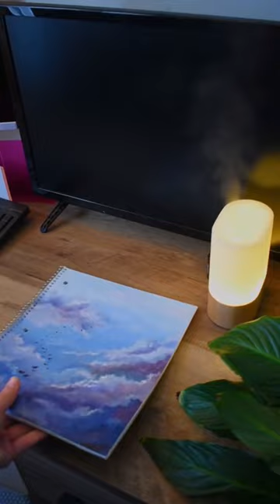Can you tell the difference between these paintings?